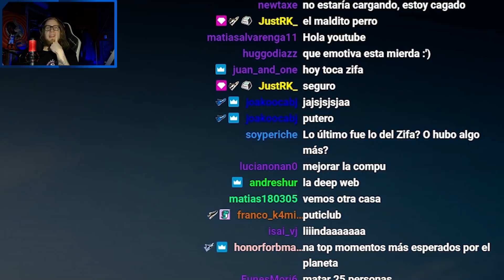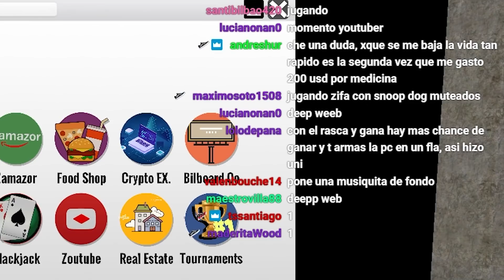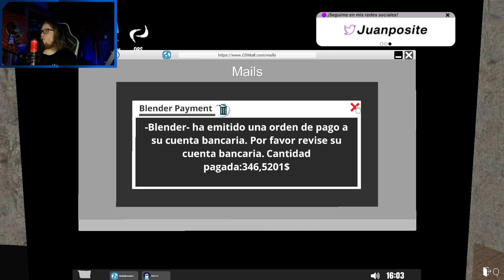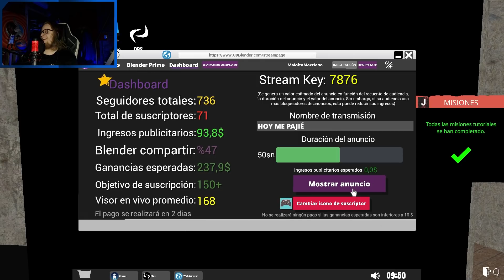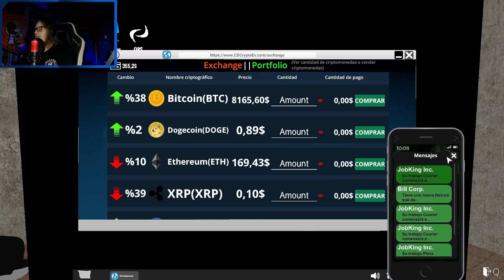VOY A UN CABARET *TERMINO DESMAYÁNDOME*